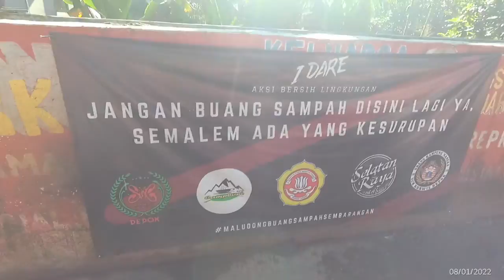Sebuah Imbauan Dari Alam Buat Semua - WHATEVER VLOG #2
Apa yang kau tanam, itulah yang akan kau raih kisana. Saksikan keseruan video kali ini yang mudah-mudah seru. Enjoy!